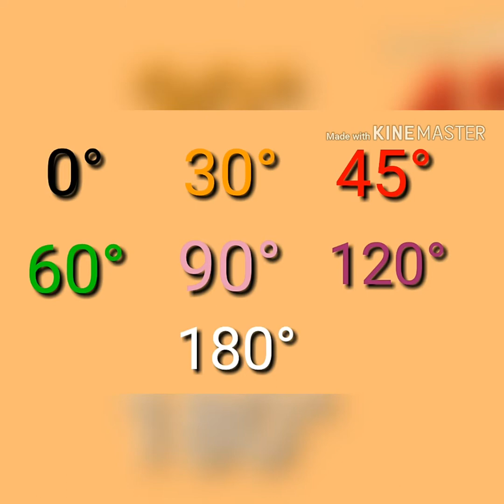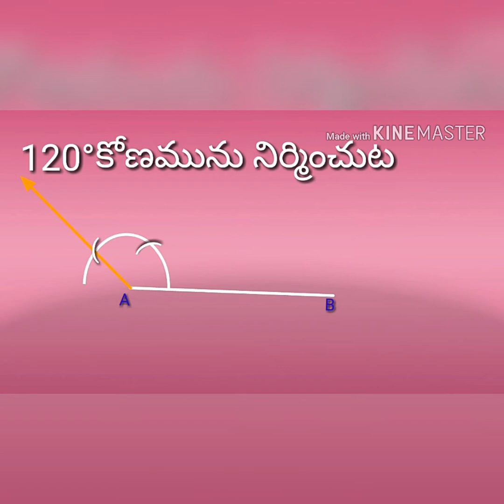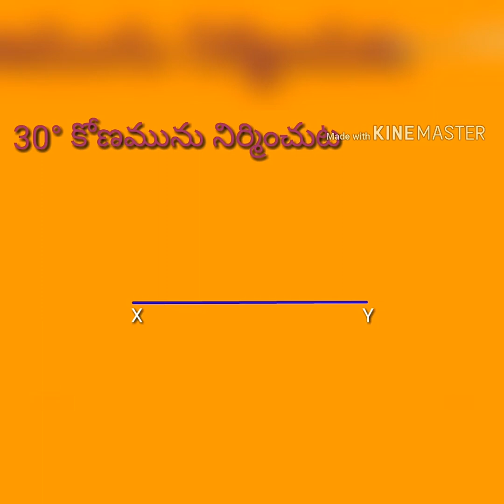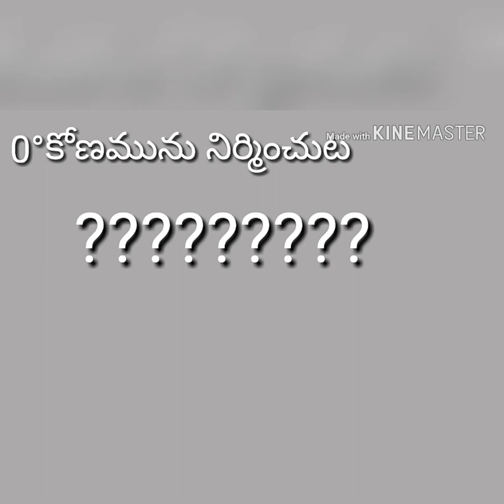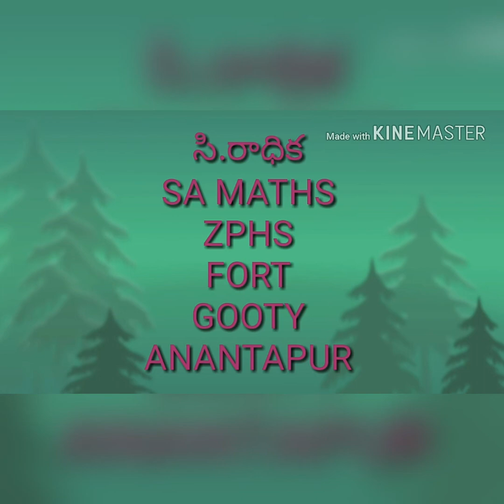ప్రామాణిక కోణాల నిర్మించుట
6,7,8,9 తరగతులకు